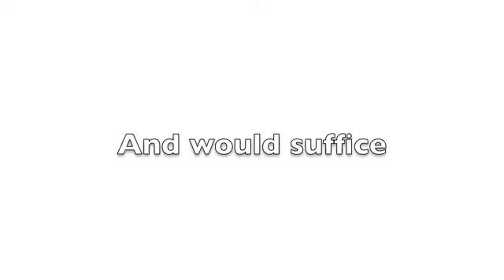Fire and Ice POEM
Poem set to music